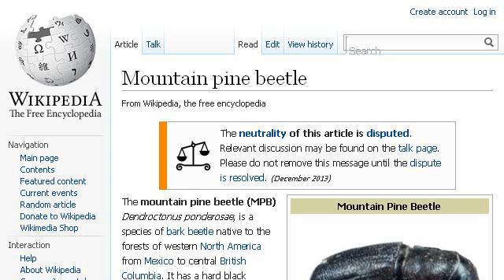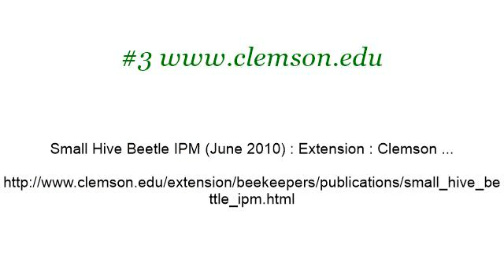What Are Some Solutions To A Beetle Outbreak?